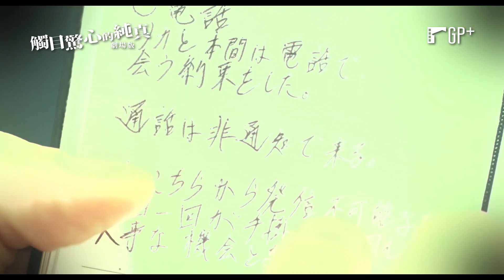【觸目驚心的純真 劇場版】Rika -Love Obsessed Psycho 電影預告 高岡早紀主演日劇改編劇場版 12/9(五) 表裡不一 | GP+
高岡早紀化身「28歲純愛怪獸」——
　　　　被她看上的人…都難逃魔掌……。

★ 改編自日本小說家 五十嵐貴久 同名原著心理驚悚小說
★ 凍齡美魔女 高岡早紀 詮釋心理變態
★ 市原隼人、佐佐木希、內田里央等，人氣演員齊聚飆戲
★ 「我想要的…只有，愛。」一旦愛上，就會死。